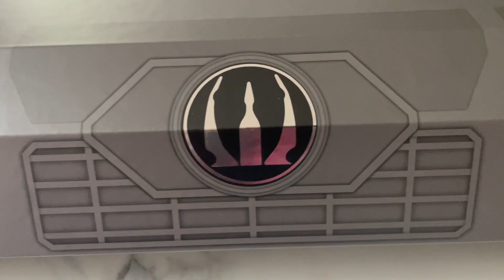The Darksaber Legacy Lightsaber from Galaxy's Edge - Review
First appearing in the Clone Wars tv series, originally wielded by the first (and only) Mandalorian Jedi, Tarre Vizsla, this weapon was kept in the jedi temple after he died before it was stolen by the House Vizsla family and then passed down from generation to generation.

In the Clone Wars it was used by Pre Vizsla, leader of the death watch, however the saber was taken by Darth Maul in a duel as he became master of the death watch until he was defeated by Emperor Palpatine.

The saber eventually found its way to Sabine Wren who then handed it to Bo Katan.  After the Night of a Thousand Tears the saber was surrendered to Moff Gideon hoping the Empire would stop the purge of Mandalore.

In live action we see the Darksaber in the hands of moff Gideon before it passes to Din Jarin and finally Bo Katan.

Disney produced the Galaxy's Edge legacy version of this hilt when they realised how successful and popular it was.  Originally only available at Galaxy's Edge in Disney Parks, they later made the saber available at ShopDisney online.

Come take a look at this awesome hilt and see if it is something you want / need to add to your own lightsaber collection!